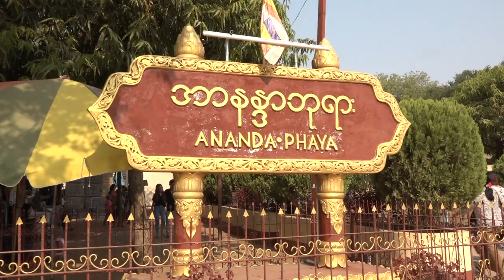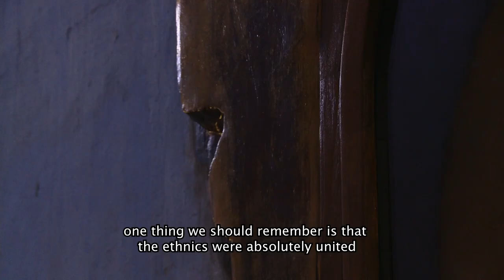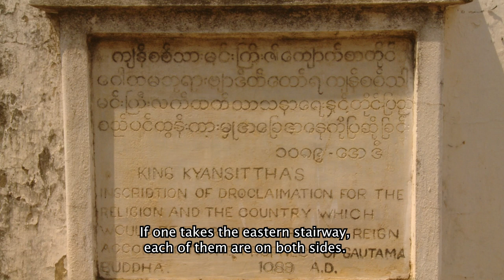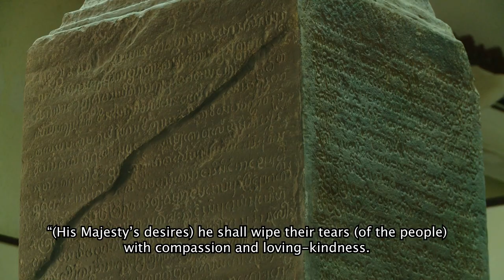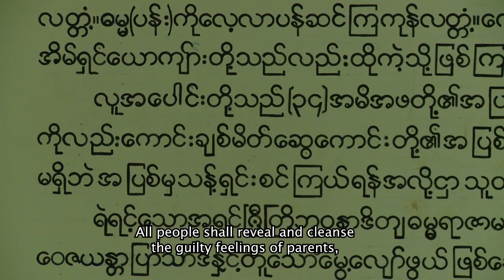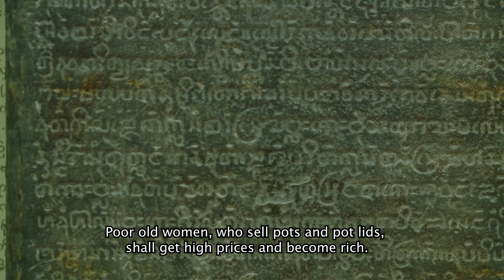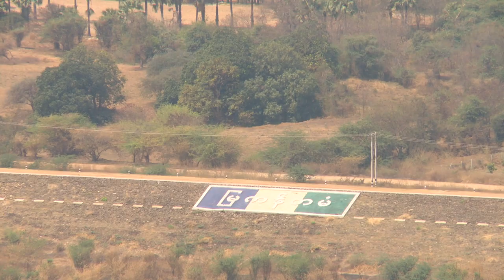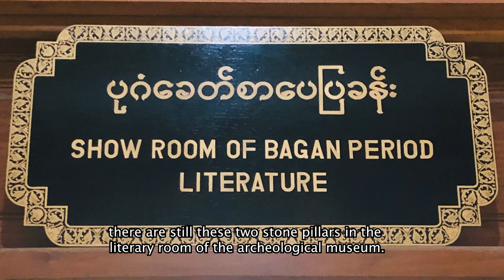King Kyan Sit